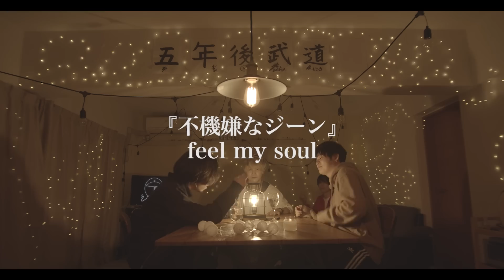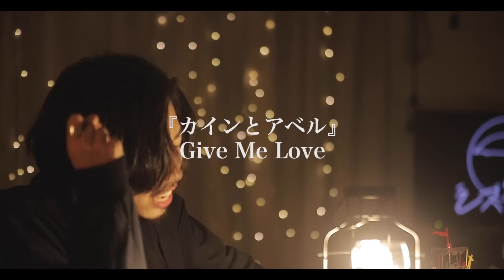【対決】月曜９時フジテレビ連続ドラマ主題歌[Part2]マッシュアップメドレー -Monday21:00FujiTelevisionDrama[Part2]Mash Up Medley Battle-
《他マッシュアップメドレー》
（他アーティスト）

『プロポーズ大作戦』/明日晴れるかな
『民衆の敵～世の中、おかしくないですか!?～ 』/LIFE
『ブザー・ビート〜崖っぷちのヒーロー〜』/イチブトゼンブ
『ガリレオ』/KISSして
『いつもふたりで』/Always
『不機嫌なジーン』/feel my soul
『SUNMER NUDE』/SUMMER NUDE'13
『ラッキーセブン』/ワイルドアットハート
『恋仲』/君がくれた夏
『カインとアベル』/Give Me Love

【シズクノメ】
しゅん…Vo